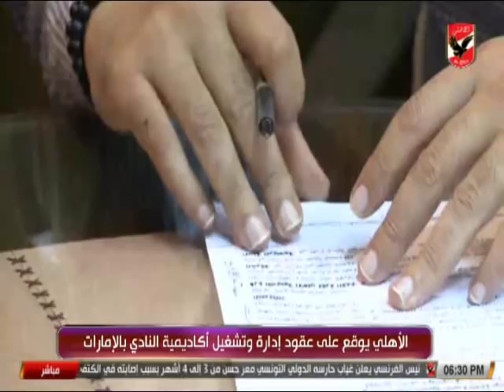النادى الاهلى يوقع على عقود ادارة وتشغيل اكاديمية النادى بالامارات